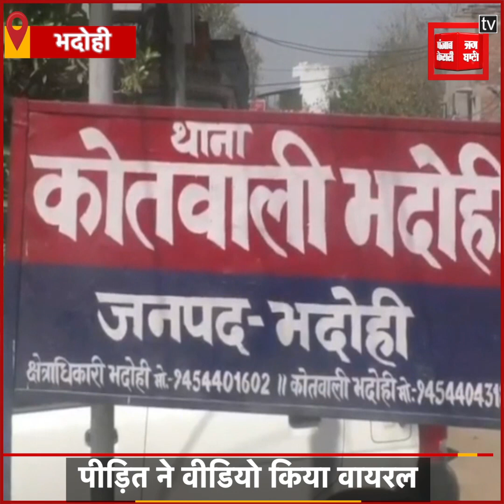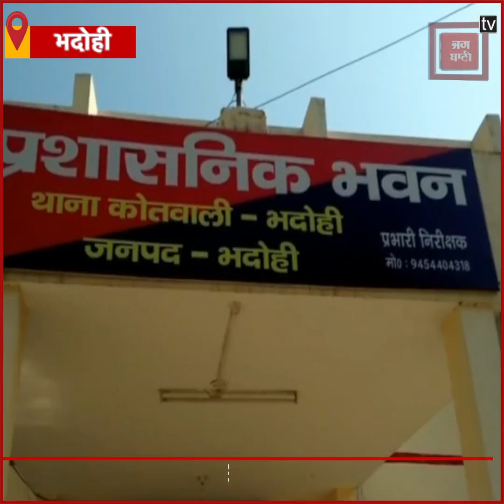रिसिविंग मांगने पर मुंशी ने कॉलर पकड़ कर जमीन पर पटका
सरकार की लाख कोशिशों के बाद भी UP Police की अभद्रता थमने का नाम नहीं ले रही है...मामला Badhoi Kotwali क्षेत्र का है...जहां एक छात्र को थाने से रिसीविंग मांगना मंहगा पड़ गया...दरअसल Pipris Village के रहने वाले Om Prakash Yadav अपने जमीनी विवाद की शिकायत करने थाने पहुंचे..और थाने के हेड मुहर्रिर को शिकायत पत्र देने के बाद उससे रिसिविंग मांगी..जिस पर हेड मुहर्रिर ने रिसिविंग देने की जगह छात्र को जमीन पर पटक दिया..इस पूरे घटना का वीडियो छात्र के भाई ने बना कर Upload on twitter कर दिया..और न्याय की गुहार लगाई...